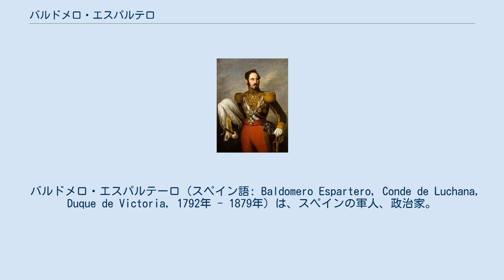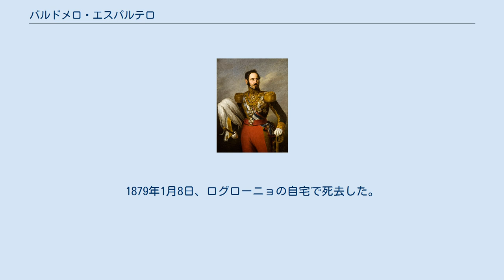バルドメロ・エスパルテロ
シウダー・レアル県出身の人物
アントニオ・マリーア・エスキベルによる肖像画、1841年。
 バルドメロ・エスパルテーロ（スペイン語: Baldomero Espartero, Conde de Luchana, Duque de Victoria, 1792年 - 1879年）は、スペインの軍人、政治家。
ルチャナ伯、ビクトリア公。
 シウダー・レアルで人夫の9人の子供の一人として生まれる。
はじめは司祭になるつもりだったが長じて軍人になり、対ナポレオン戦争に参加し、1815年から南アメリカ植民地反乱の遠征隊に入り、8年間転戦した。
 1833年、カルリスタ戦争が勃発すると、イサベル2世のもとの政府軍に属し、スペイン北西部に出征した。
1836年に北部軍司令官となってビルバオを解放。
1839年にベルガラで協定を結んで反乱を鎮圧した。
 政治的には民主的ブルジョワの進歩党を指導し、1840年のクーデターの後首相に推され、1841年から1843年まで摂政を務めた。
アントニオ・ゴンサーレスに内閣を組閣させ、教会財産の国有化・売却にむけた法制定を行った（エスパルテーロ法）。
経済的には自由貿易政策を推進しようとしたが、保護貿易を望む勢力からの反発を招いた。
徴兵制の導入をめぐっても、各地で反エスパルテーロの示威行動が起こった。
このように事実上の独裁者としてスペインの近代化政策を推進したが、1843年におけるラモン・ナルバエスらの革命によってイギリスに亡命した。
その後、1848年に帰国を許された。
 1854年の革命では、レオポルド・オドンネル将軍らと結び政権を樹立して自由主義的改革を推進した。
1856年にバリャドリードで起こった暴動への対応においてオドンゲルとの対立を深めると、女王イサベル2世がオドンネルに政権を任せたため退陣した。
進歩派と民主派が武力闘争を図るが、エスパルテーロ自身はこの事態を傍観し、ログローニョへ戻った。
1879年1月8日、ログローニョの自宅で死去した。